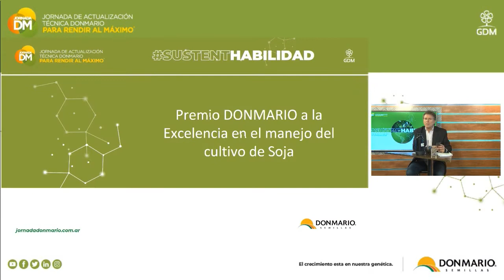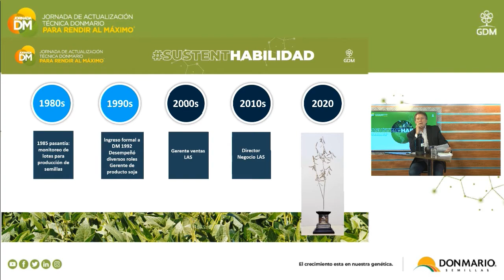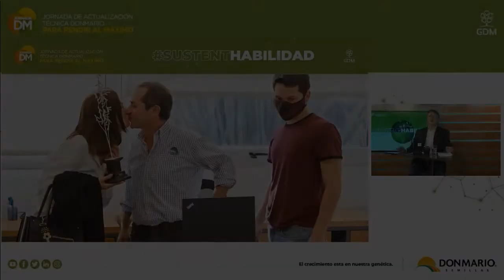Obdulio San Martín obtuvo el premio DONMARIO “A la Excelencia en el manejo del cultivo de soja”